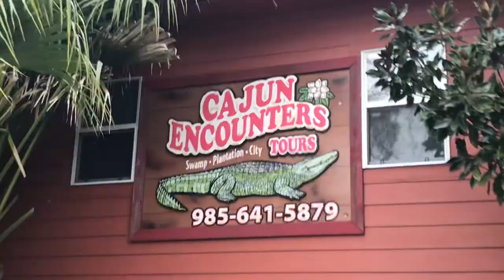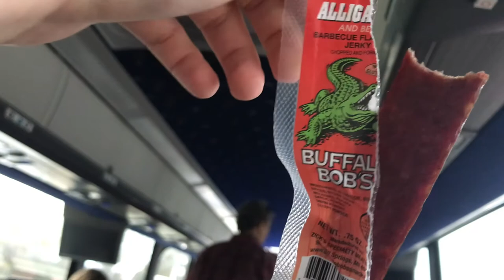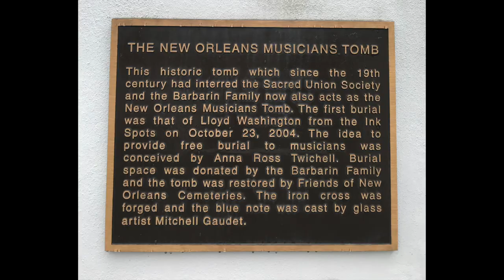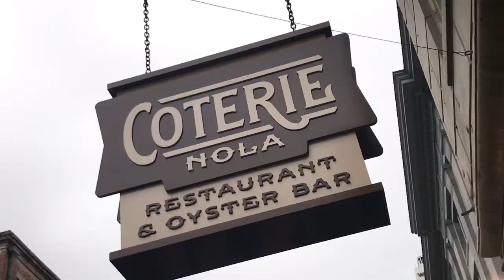Swamp Tour + Eating Beignets - NOLA Day 3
Filmed on my iPhone 7plus
Edited with Mac iMovie
Thumbnail edited with Picmonkey

VSCO: @ingrid-ann

Current subscriber count: 1,502 (-1, just like how much I like you)